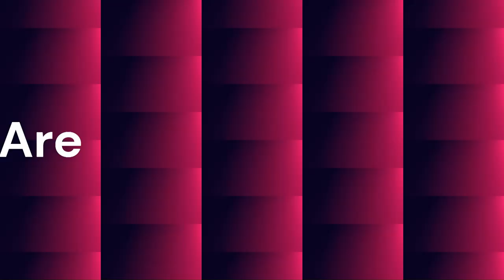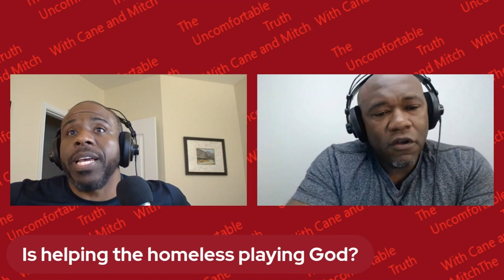Do you give through your heart or your EGO?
Giving to the homeless is a compassionate act that can make a meaningful difference in someone's life. While it's important to approach this issue with care and consideration, offering support and assistance to those experiencing homelessness can provide them with immediate relief and a sense of hope. By giving food, clothing, or even just a kind word, we acknowledge the basic dignity and worth of every individual. However, it's crucial to remember that systemic issues like poverty and homelessness require more comprehensive solutions, such as access to affordable housing, mental health services, and employment opportunities. So, while giving to the homeless is an act of kindness, it is equally important to advocate for long-term solutions and support organizations that address the root causes of homelessness.